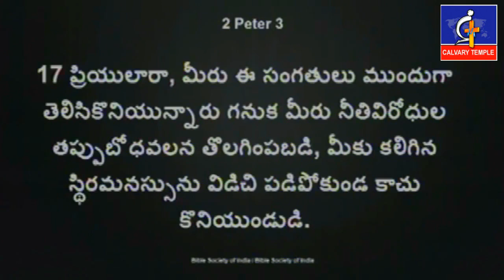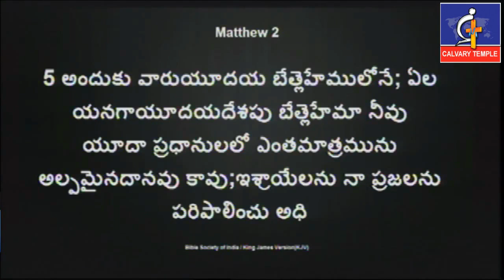దేవుడు లేడని అనుకుంటున్నావా?